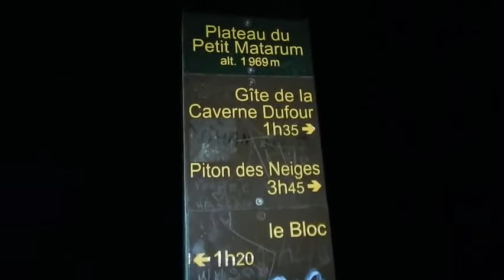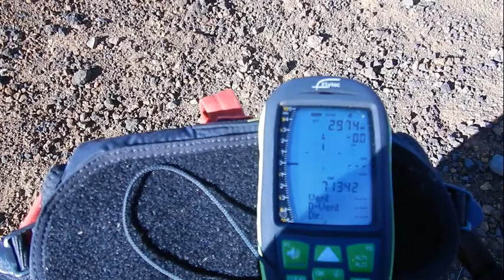le piton des Neiges en rando-vol